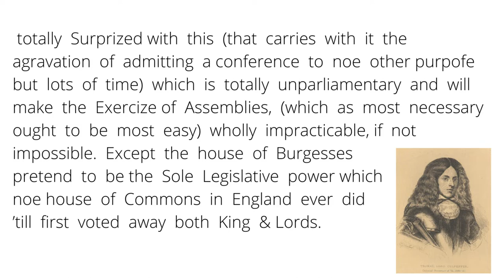Governor Culpepper versus The House of Burgesses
Governor Culpepper finally arrives and brings three legislative requests with him.  Two are easily agreed upon, but the third regarding a tax on tobacco, becomes a source of contention in today's episode.